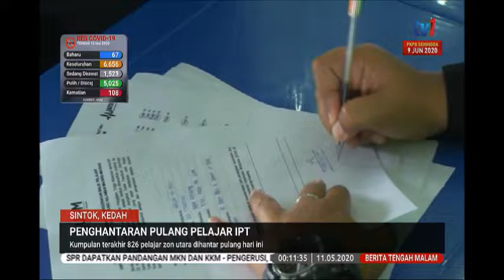11 MEI 2020 BERITA TGH MLM-PENGHANTARAN PULANG PELAJAR IPT